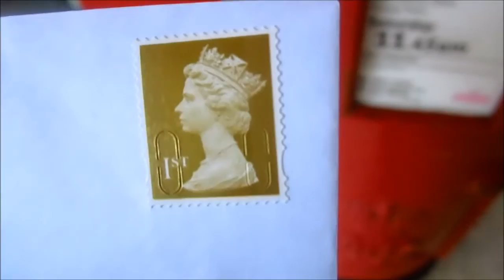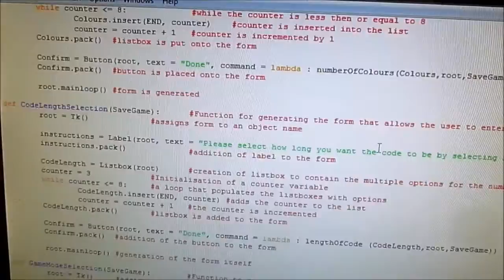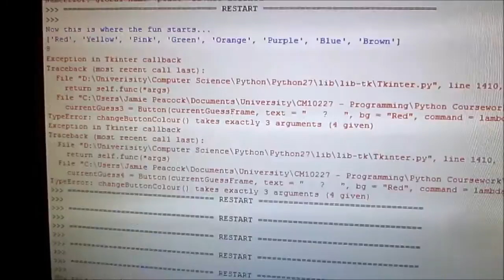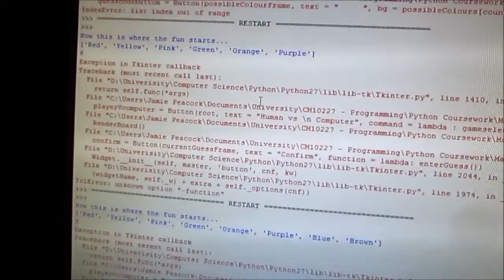Programming some Shopping (28.10.2012) Day 455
The single most productive day since I got here!

I started off the programming early and got the game of master mind perfectly set up until the point just before it can actually be a game, which only really makes sense to me, sorry about that but I can't really explain that much better...

I then hit a rut where I was scared to program anything further because it was daunting getting a GUI up and running in python, so I took the opportunity to write and post a letter to lovely, and then test my code in the library on the University computers before coming back to the ranch to program some more!

Don't you love it when I'm programming, it literally takes up so much time and means that nothing really interesting can happen during the day (unless you are interested by programming) it's like chess all over again!

But today I remembered why it was that I took Computer Science and Programming, it sooo good and so rewarding :D

Else I construct my shopping lists and my plans for the next week, essentially I am going to be working as hard as possible over the next few week working as hard as I possibly can before lovely comes over as I have serious amounts of coursework coming up which means I want to clear some so I don't have to spend quite so much time working on urgent stuff and completely spend time on getting ahead while working with lovely or if lovely doesn't have any work at all then we can spend the weekend completely together - but she will have work, so I'll hold some work back :D

She if my reward for working so hard over the next few weeks!

12 sleeps! :D